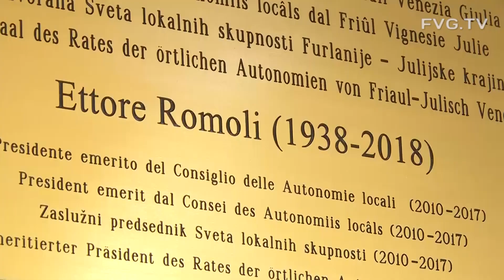Istituzioni: Fedriga, memoria Romoli aiuti confronto politico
L'intitolazione della sala del Consiglio delle Autonomie locali (Cal) al compianto presidente del Consiglio regionale del Friuli Venezia Giulia, Ettore Romoli, non vuole rappresentare semplicemente un'azione dedicata alla memoria di una persona che rispettavamo ma essere un'esortazione che ci aiuti e ci guidi ad amministrare la Cosa pubblica con quella capacità intrinseca di Romoli di mettersi nei panni dell'altro, di confrontarsi per trovare soluzioni a favore della collettività